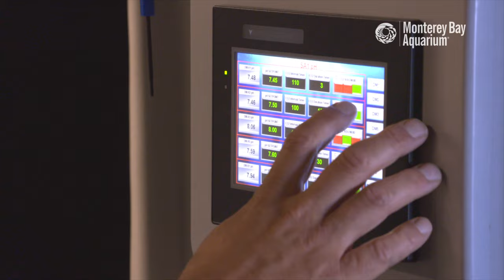Recreating the Deep Sea | Monterey Bay Aquarium's Into the Deep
How do we handle the pressure in our Into the Deep/En lo Profundo exhibit? Spoiler alert: we don't crack under it!

Join Brian Maurer, Manager of Life Support Systems at the Aquarium, as he takes you on a fascinating journey through the world of marine science and deep-sea exhibits. Learn about the intricate water filtration and life support systems that mimic the natural conditions of the deep ocean, ensuring the well-being of our deep-sea creatures.

Learn more about how we recreate conditions of the abyss for our deep-sea animals